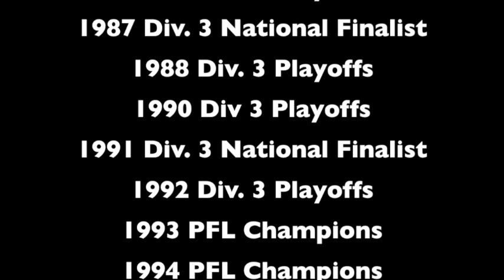Ending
an experiment to see which throwing technique results in the furthest throw